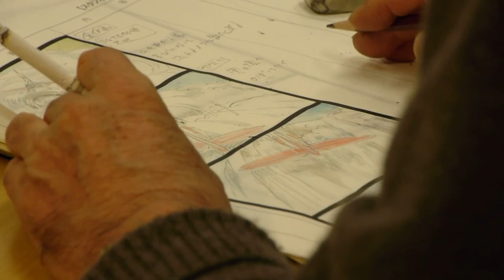Howl's Moving Castle, Why Life Is Worth Living. Studio Ghibli | The Most Masterful Of Film (TMMOF)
Studio Ghibli, or Chibli if you're pronouncing it right, has created some of the most celebrated animations of all time. One of my personal favorites is Howl's Moving Castle. The one film that divided an audience right down the middle. Some don't get it and some, like me, love it and believe it is the most underrated film from this legendary studio. In my mind it is timeless! You have to watch to find out why!